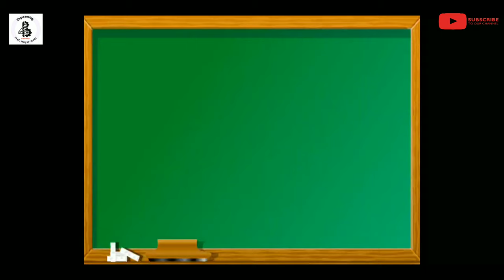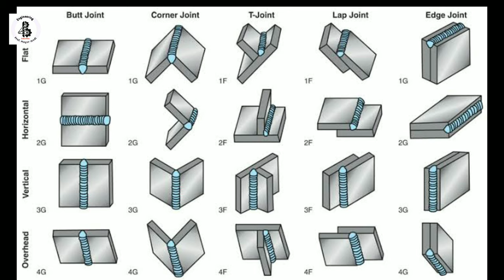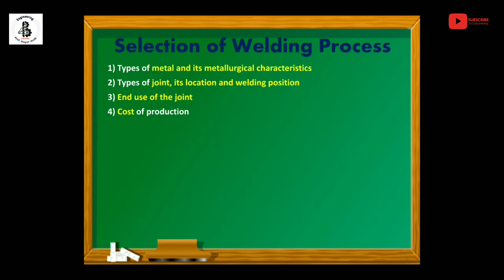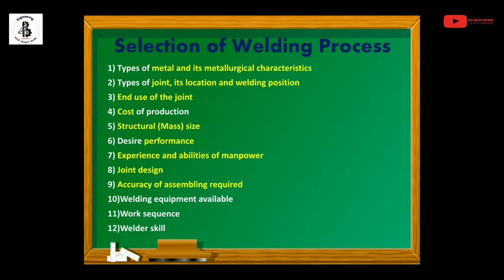Selection of Welding Processes | Fabrication Processes | Metal joining Processes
MODI MECHANICAL ENGINEERING TUTORIALS.
This channel is Containing of fundamental concepts of Mechanical engineering.
In some videos passing trick of subjects of engineering, Preparation for GATE,PSU,UPSC,GPSC,RRb,DRDO,ISRO etc…. examinations.

In My Channel Easy explanation about more Mechanical engineering concepts, which are really helps you in your future.So,
                                                                                                                  Prof. Mayur S. Modi

AC WELDING AND DC WELDING DIFFERENCE - arc welding with ac and dc supply - arc welding basics